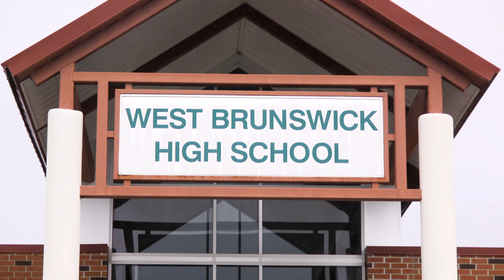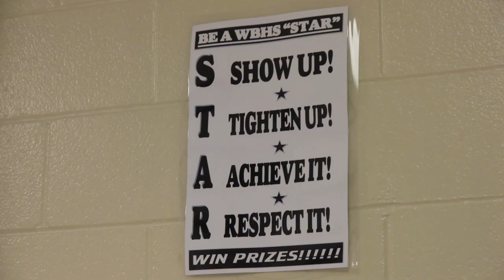West Brunswick High School - School Spotlight